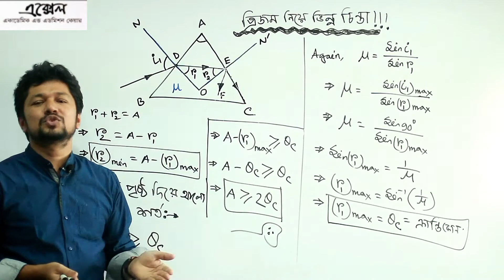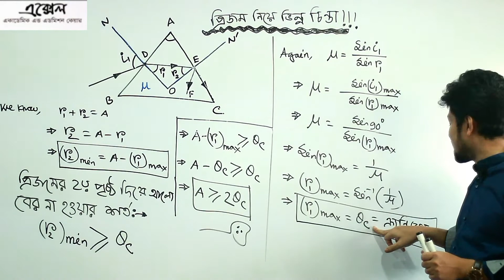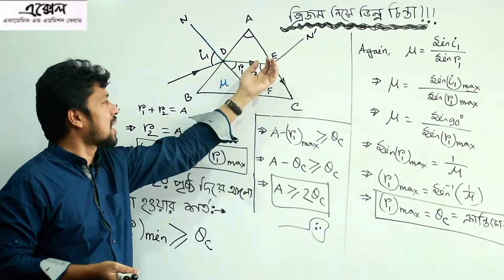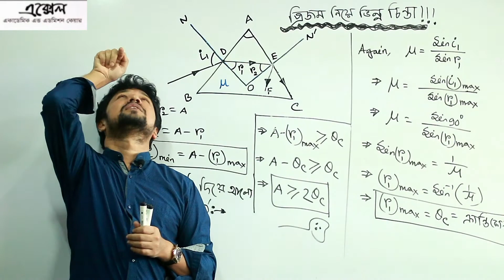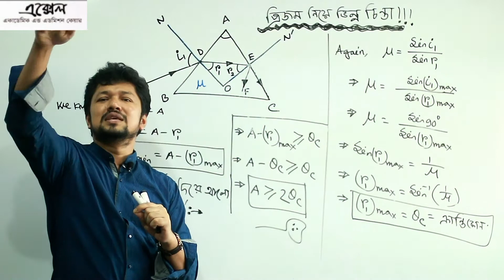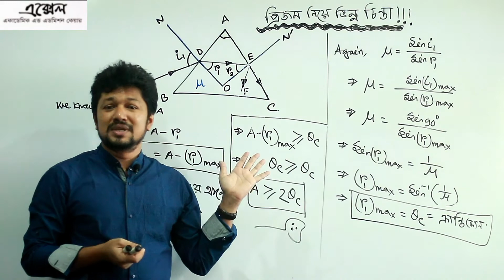প্রিজম ও প্রিজমা (PRISMA) | জ্যামিতিক আলোকবিজ্ঞান । Geometrical Optics | Physics 2nd | Jol-Pi